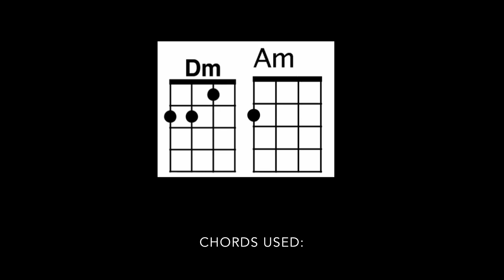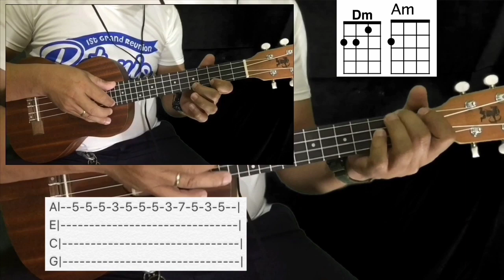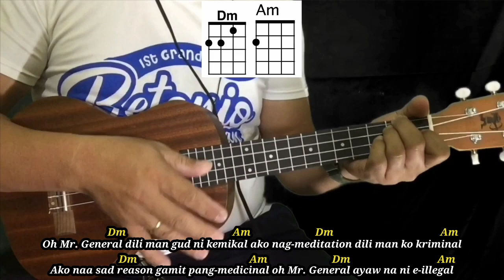Mr. General - Roy Manlanat | Ukulele Tutorial With Tabs, Lyrics and Chords